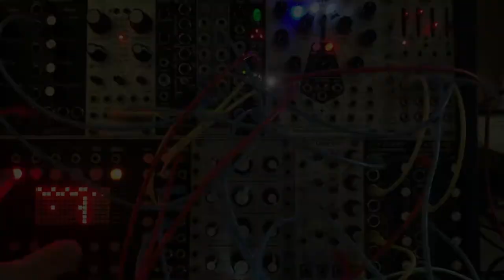Song sketch, D Hungarian minor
A Saturday song sketch, with a melody in D Hungarian minor

Drums by my excellent new Erica Synths Pico DRUMS (one of the stock samples, decay tweaked and pitch modulated), drone is a filtered sawtooth modulated at audio rates by Batumi through an Intellijel Quad VCA, lead is Plaits + sawtooth, plus a pitch- & amplitude-modulated sample from the 4ms STS.